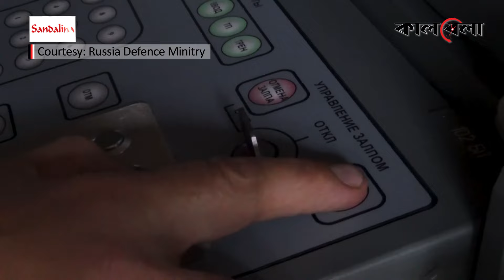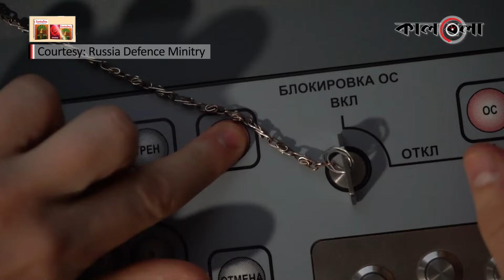ক্ষে'প'ণাস্ত্রের শক্তি ঝালিয়ে নিল পুতিন বাহিনী | Vladimir Putin | Kalbela